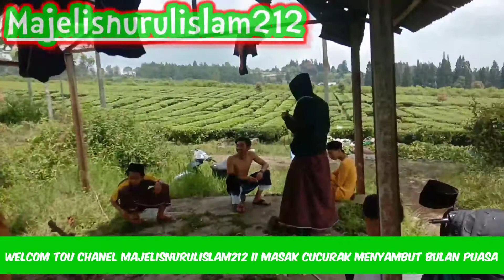Masak² Cucurak Edisi Menyambut Bulan Suci Ramdahan 2021 II part 2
masak lagi mantap
Masak dengan anak santri seru wareg Poko nmah
Sebelum menyambut bulan suci Ramadhan tahun 2021,lokasi di gunung emas puncak Cisarua Bogor..tengah tengah kebun Enteh pucuk